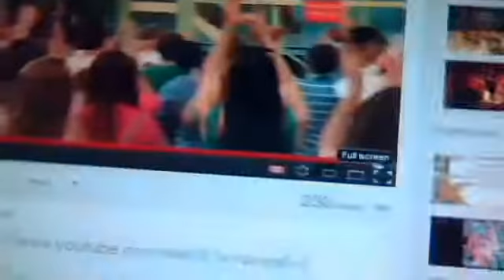Ross Lynch~Heard it on the radio~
whisper7221's Webcam Video from March 13, 2012 05:29 PM